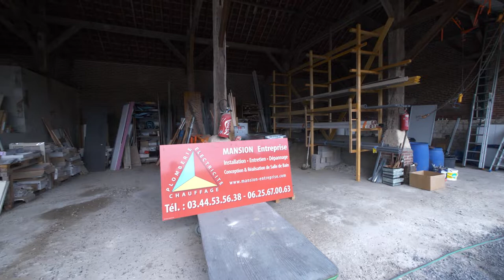PLOMBIER CHAUFFAGISTE À NEUILLY-EN-THELLE: MANSION ENTREPRISE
SPÉCIALISTES DU CHAUFFAGE ET DE LA PLOMBERIE
À VOTRE SERVICE À NEUILLY-EN-THELLE
Nous assurons l’installation et le remplacement de votre système de chauffage. Qu’il s’agisse d’une chaudière à gaz, à fioul ou autre (murale, au sol, à ventouse ou à condensation), nous saurons vous conseiller et vous fournir des prestations conformes à vos attentes et à votre budget. Nous sommes en partenariat avec de grandes marques connues comme Frisquet, ELM Leblanc, De Dietrich, Idéal Standard, Chappée, etc.

Nous vous proposons aussi des services d’entretien et de dépannage de chaudière. Nous vous garantissons une intervention rapide et efficace.

Nous répondons également à vos besoins en matière de plomberie. Nous nous chargeons de la conception, la réalisation et l’aménagement de votre salle de bains. Vous pouvez aussi nous solliciter si vous rencontrez un problème avec votre installation de plomberie.

Nous sommes à votre service à Neuilly-en-Thelle. pour tous travaux nécessitant l’intervention d’un plombier chauffagiste